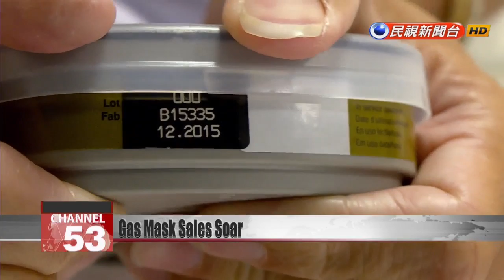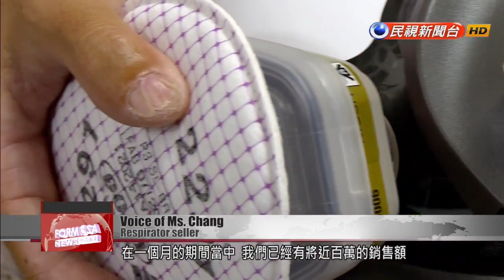As Hong Kong protests continue, demand for gas masks soars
Over the past few weeks, Hong Kong police have turned to firing tear gas to disperse crowds. Such assaults have driven up the demand for gas masks and other equipment that protesters use for protection. Here in Taiwan, retailers report that sales of gas mask cartridges have shot up since the protests began. The retailers say many buyers appear to be Hong Kongers, who snap up dozens of units of defensive equipment at a time. As Hong Kong''s anti-extradition bill protests escalate, demand has increased for gear to protect against tear gas fired by police. Here in Taiwan, the demand has brought up sales of gas masks and filters.Half mask respirators have become a must for people taking to the streets in Hong Kong. This retailer used to sell no more than 100 such masks in a year. Since protests started, it''s sold 500 a month. Voice of Ms. ChangRespirator sellerRecently, we''ve been getting Hong Kongers every few days. They come to the company and buy masks and cotton filter products. Almost all of them bring suitcases. They buy 20 to 30 units at a time.Before, only around 300 gas mask cartridges would be sold in a year. Since the protests began, more than 2,000 have been sold. Some varieties are sold out, like the No. 502 filter retainer, which will not be available until a shipment arrives from the U.S. in November.Voice of Ms. ChangRespirator sellerIf you add up the sales from gas masks, gas mask cartridges, filter retainers and cotton filters, then in the space of just one month, we made almost NT$1 million.Meanwhile, demand for other protective gear like goggles has also shot up. But despite the surge in sales, many Taiwan retailers still say they''d rather see the situation in Hong Kong deescalate soon.